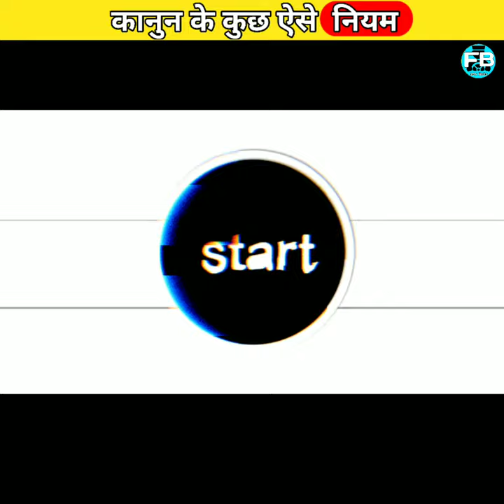क़ानून।के कुछ।ऐसे नियम 😱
‌___fact_bus___ ❗:- This channel is all about facts and motivation. Note:- This video is only for the purpose of sharing the information or knowledge not to hurt with the feelings of anyone.

1) This video has no negative impact on the original works (It would actually be positive for them)
2)This video is also for teaching purposes.
3) It is not transformative in nature.
4)I only used bits and pieces of videos to get the point across where necessary. 5) Some images are also used just for giving the clearance about the topic to the viewers.
Video explained. Random facts 4 interesting facts